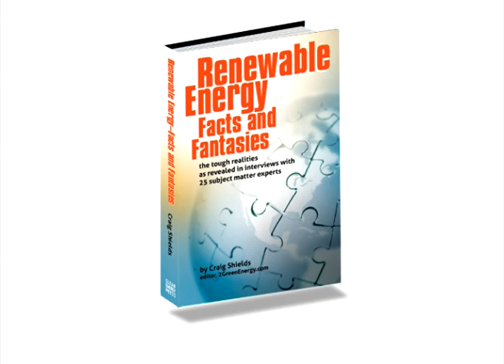Using the Law to Enforce Environmental Responsibility